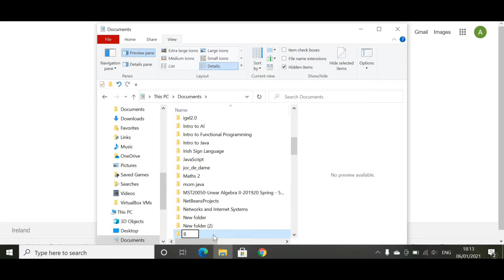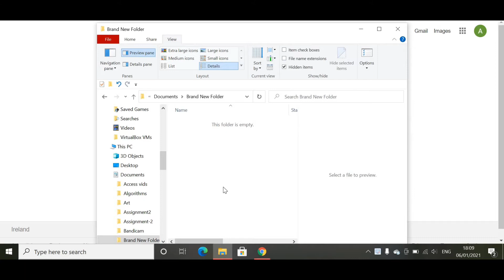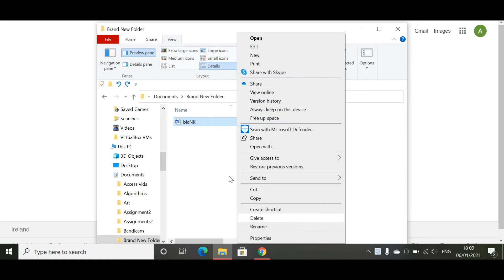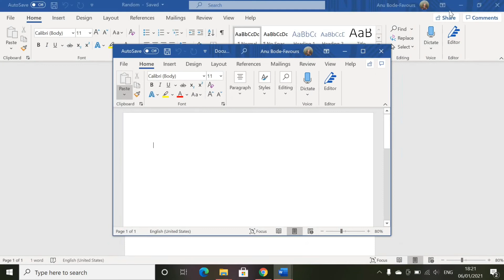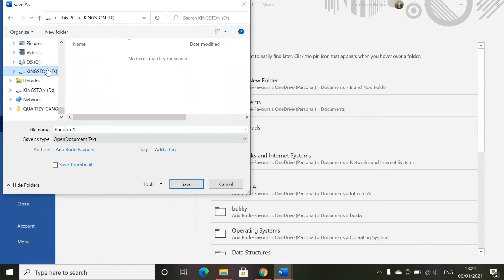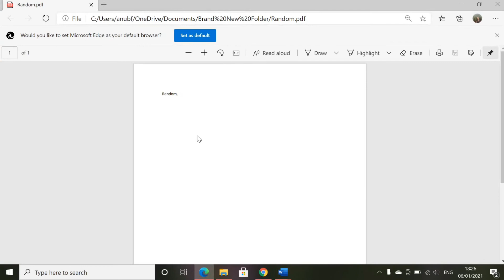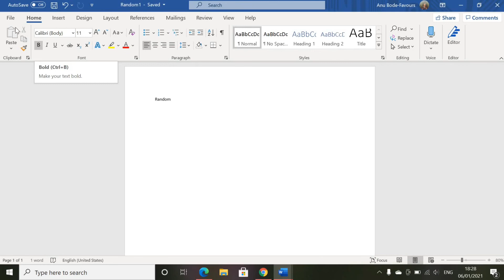How to save files on your computer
In this video, our digital ambassadors take you through using File  Explorer and saving different files to your computer and USB